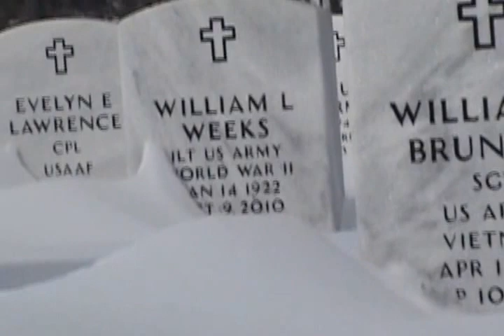Great Lakes National in Winter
January 2016 -Views of the Great Lakes National Cemetery in winter.